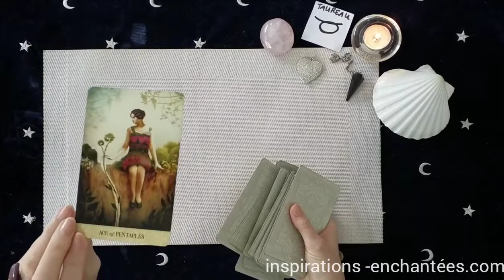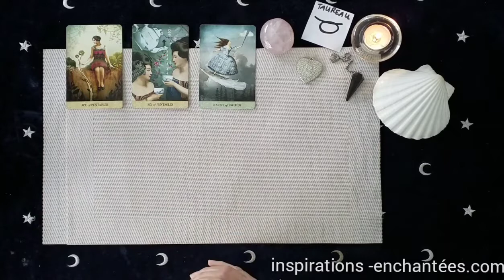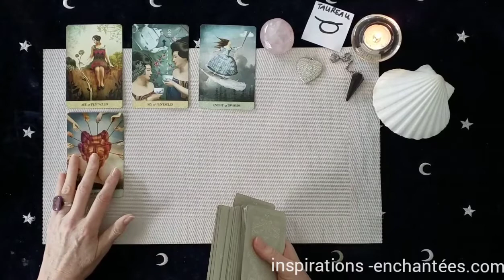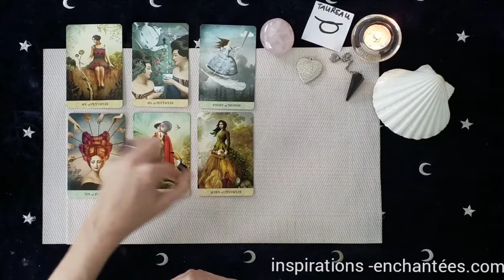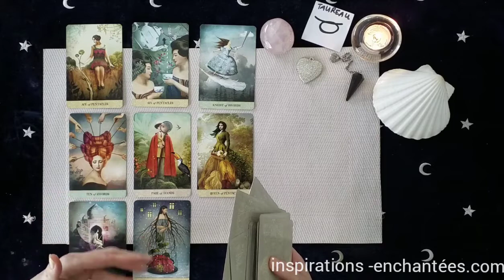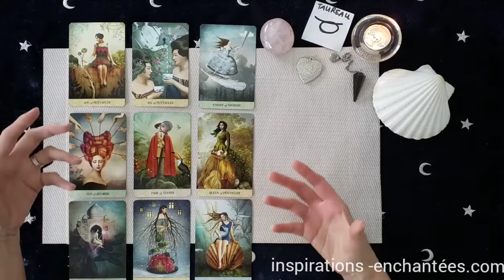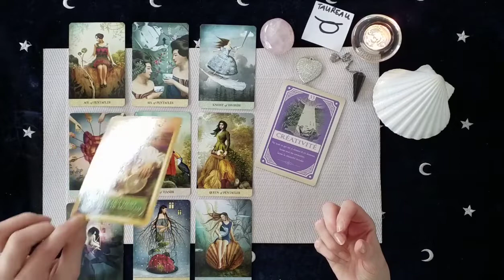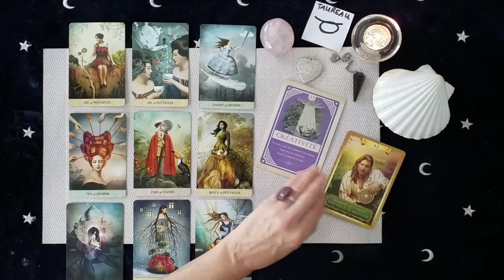Taureau ♉ Votre Message 🌠🌠🌠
message intemporel pour le signe solaire, lunaire et ascendant

MERCI 💖 pour votre soutien, vos encouragements, vos likes et abonemments

 💗 Céline 💗